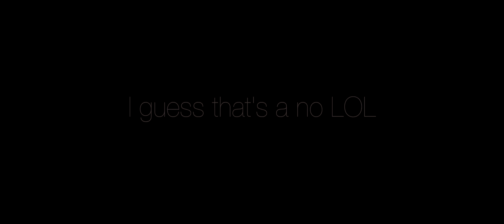Donelo Interview Part 1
DONELO INTERVIEW

Twitter and Instagram @Donelo

Filmed & Edited By: Desir Destine - DLOWMCENT.COM